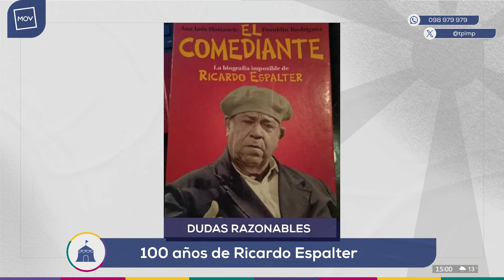100 años de Ricardo Espalter | Dudas Razonables en TodoporlaMismaPlata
Santi homenajea a uno de los personajes más importantes, queridos y destacados de la cultura popular uruguaya.